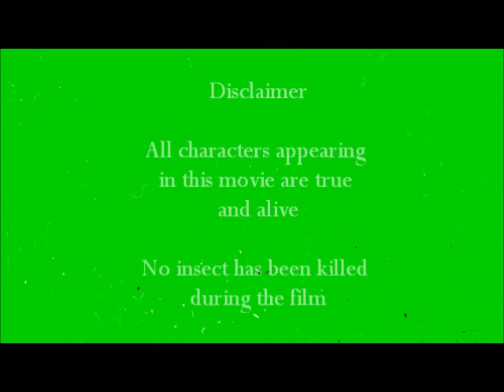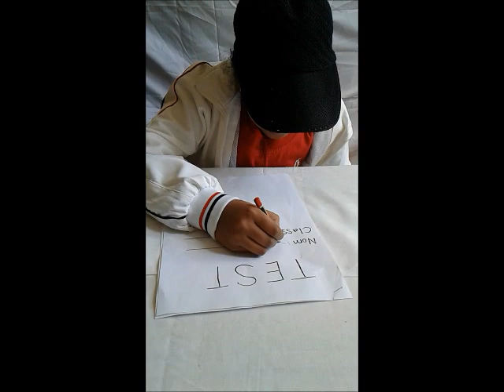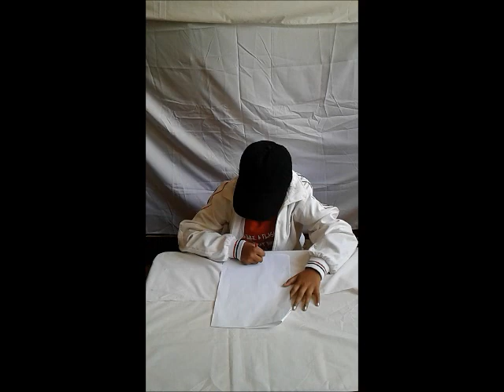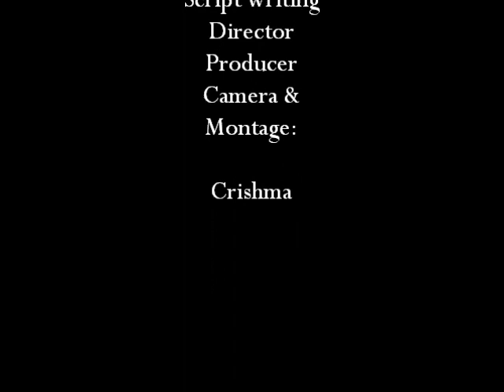Madame Fourchette, La Mechante Prof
Video dated :4th November 2017
Actor: Mehana
Script, camera and video montage and editing: Crishma